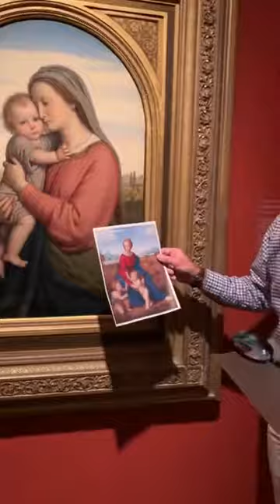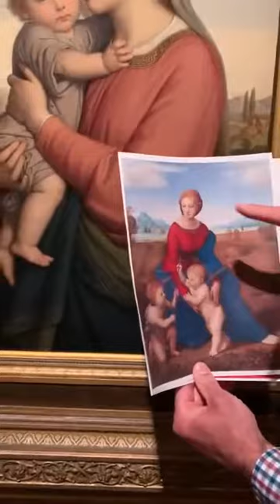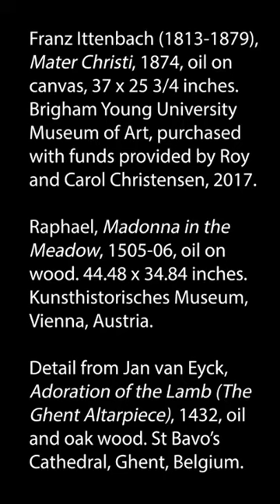"Mater Christi" by Franz Ittenbach - MOA Mini-Tour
Join MOA Educator Philipp Malzl for an exploration of Franz Ittenbach's "Mater Christi" in our "Rend the Heavens" exhibition.